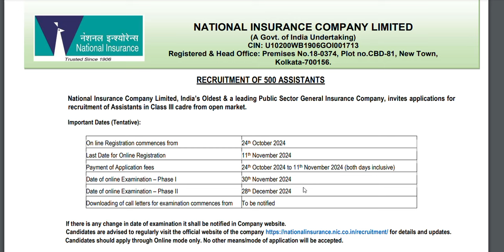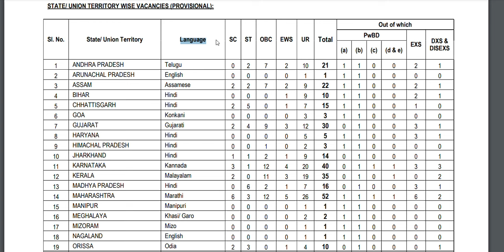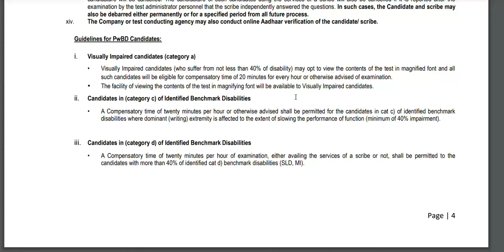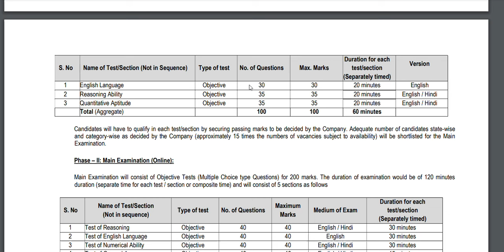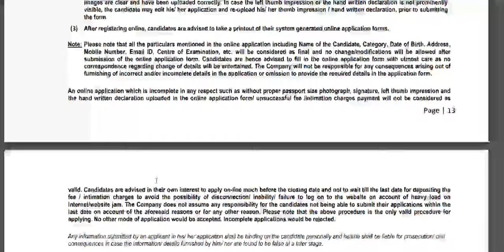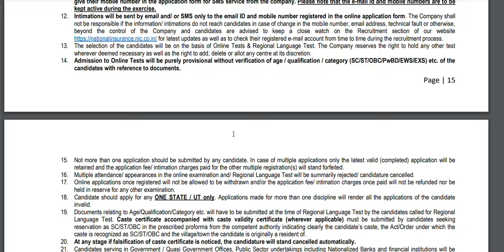NICL Assistant Notification Out | 500 Vacancies with 40000 Salary | Exam Dates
Premium Bundle PDF Course Subscription
GA Hustle Batch - Complete Banking Awareness & Current Affairs Batch By Aditya Sir